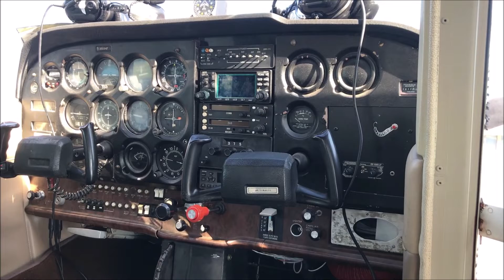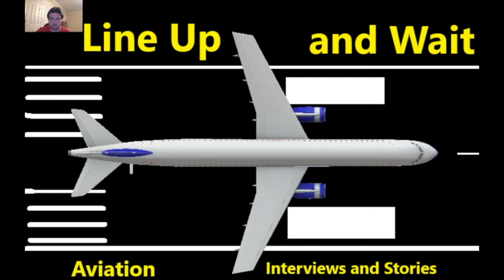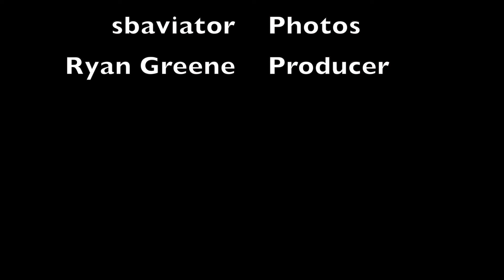Line Up and Wait: sbaviator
On this episode of Line Up and Wait, we talk with Cole, aka sbaviator, about plane spotting and aircraft model collection. Enjoy. All photos in this video are his and were used with permission.